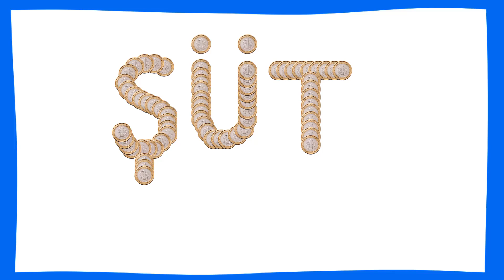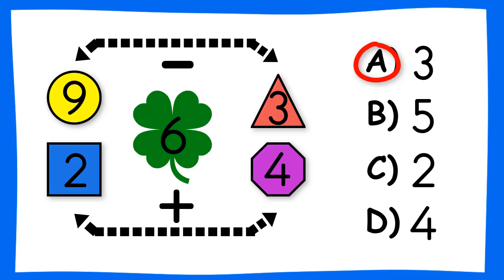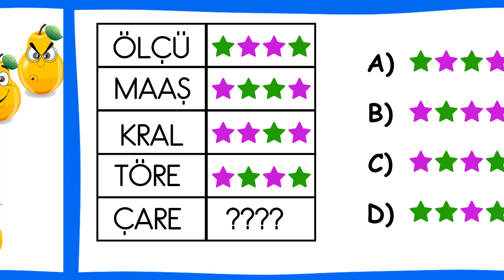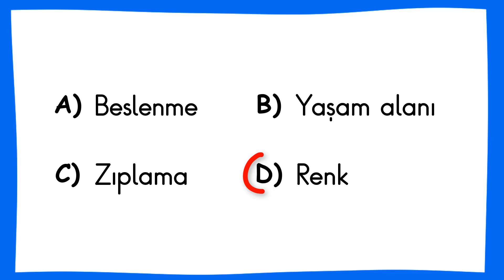Bilsem Mülakat Soruları | Bilsem Mülakat Hazırlık | Bilsem 2.Aşama #7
Bilsem 2.aşamasına hazırlanan 1.Sınıf, 2.Sınıf, 3.Sınıf öğrencilerimiz için Bilsem Mülakat videolarını yayınlıyoruz. Bilsem bireysel değerlendirme görüşmesinde sorulması muhtemelen soruları derledik. Tüm Bilsem Mülakat Hazırlık Videoları: